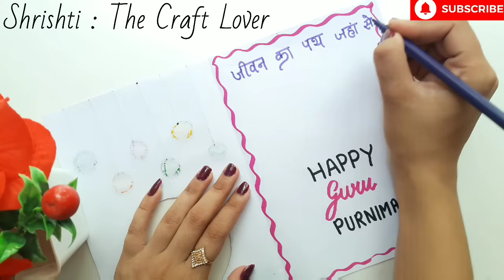❌ No Glue ❌ Happy Guru Purnima Greeting Card Making Without Glue • How to make guru purnima card diy